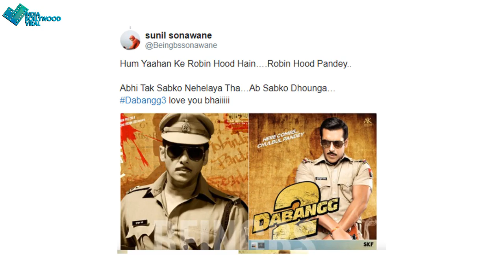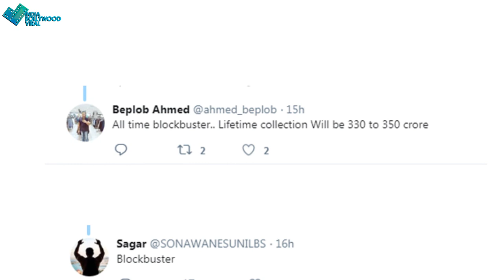दबंग के ट्रेलर ने लगाई फैंस के बीच आग , लोगो ने बताया धासु…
पुलिस वाले गुंडे बनकर आये पांडेय जी , फैंस ने कहा टूटेंगे सारे रिकार्ड्स……